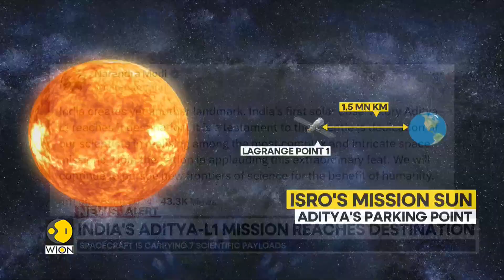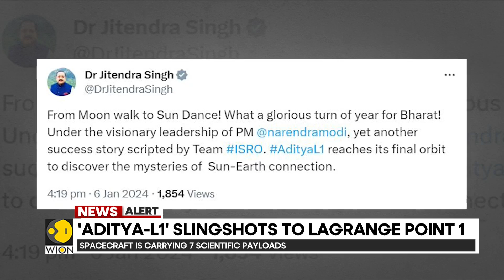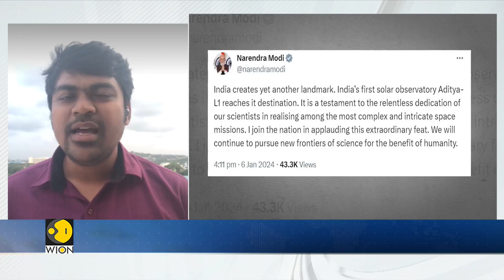India ISRO's Aditya-L1 solar mission reaches destination | News Alert | WION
Indian Prime Minister, Narendra Modi, today expressed joy as India's first solar observatory Aditya-L1 reached it destination. Calling the feat a testament to the dedication of our scientists, he said we will continue to pursue new frontiers of science for the benefit of humanity.